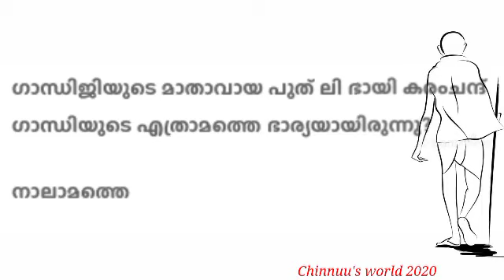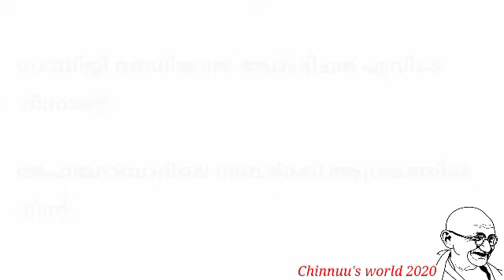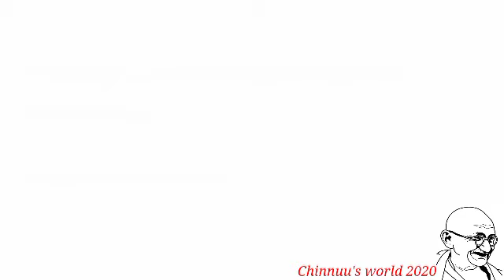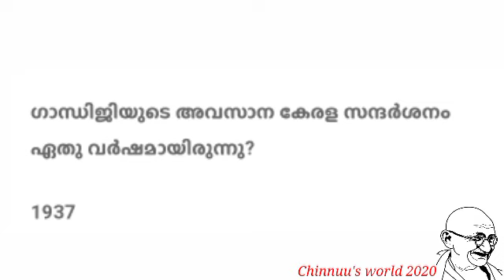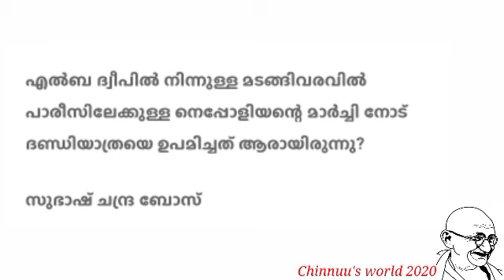Gandhi Quiz/ GandhiJayandhi Quiz Malayalam/ഗാന്ധി ക്വിസ് /ഗാന്ധി ക്വിസ് മലയാളം / Gandhiji / Quiz